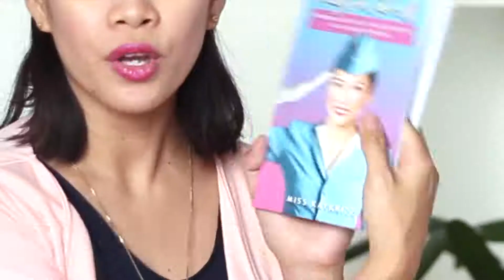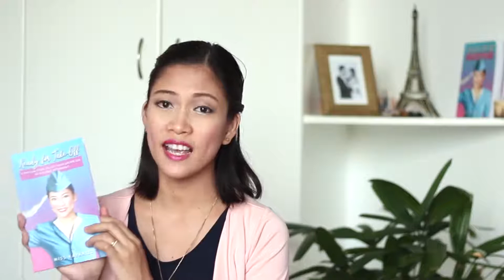why we should hire you - flight attendant interview questions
flight attendant interview questions why we should hire you as our flight attendant

Tell Me About Yourself Interview Question & Answers English
this video teaches few things about how to answer the question, tell me about yourself.
this is the first and mandatory question in any interview.
Tell me about yourself is a very important question and this is the first question in any interview.
Answering the tell me about yourself question should be done in a planned manner to brief in 1-2 minutes.
when you answer tell me about yourself you should be creating some sort of impression about your profile or background. you should cover about your experiences related to the job profile and if any certifications relevant to it.
when you watch this video you should understand sample interview answer. please practice well about tell me about yourself interview question
how to tell me about yourself
interview question answering how to tell me about yourself